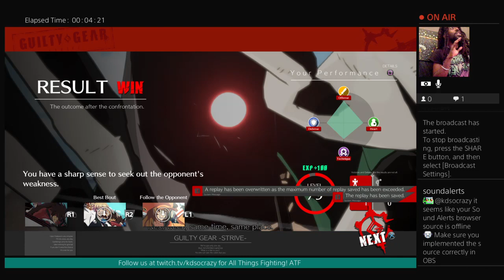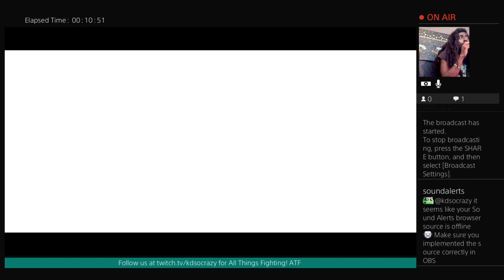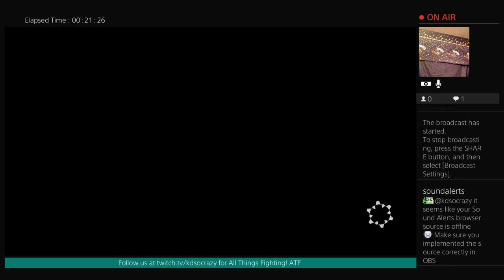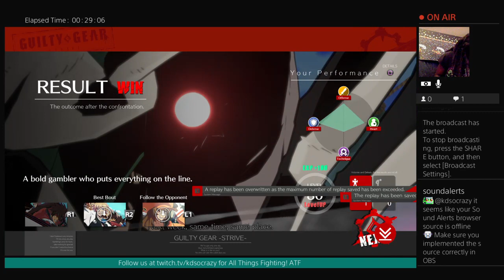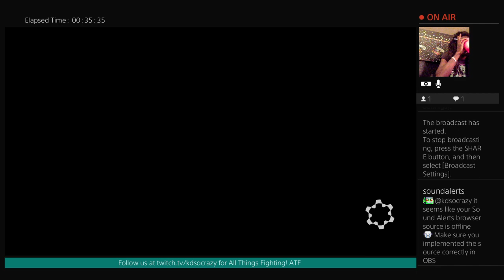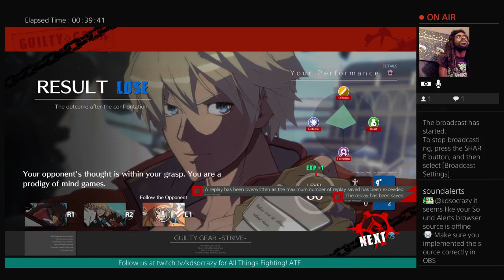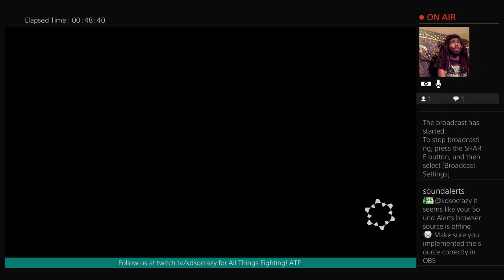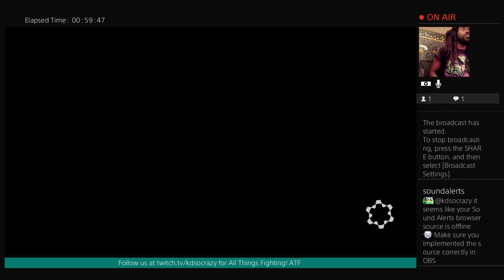Guilty Gear Strive:Freaking Fausting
Kdsocrazy running the frontline Faust army..Join us in the discord or follow us for free fighting game tourneys with ATF!